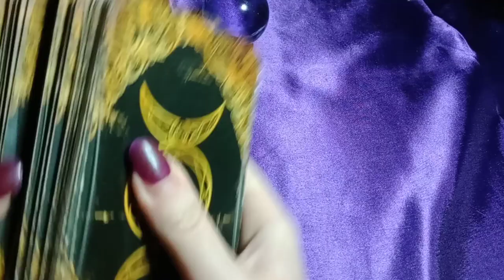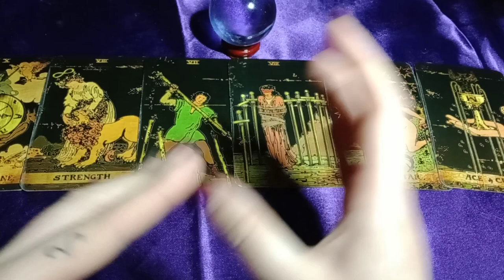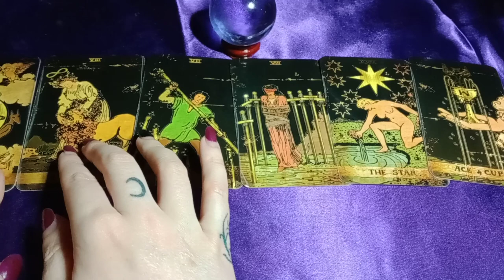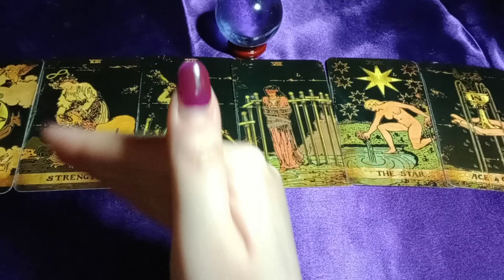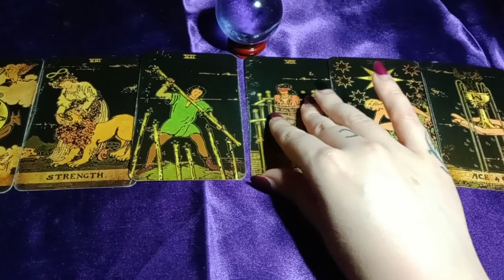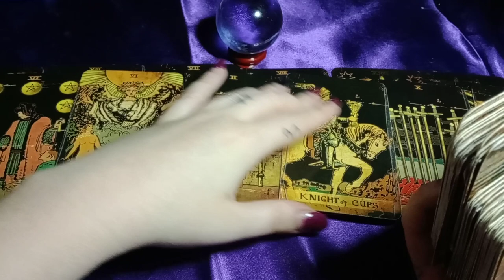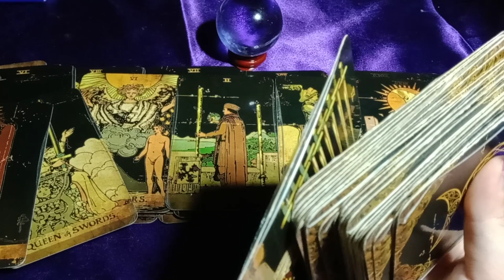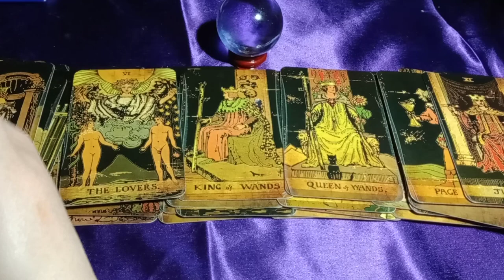SUBSTANCE ABUSE OR OTHER ADDICTION -SELF DESTRUCTIVE PATTERN - LOVE HERE TO HELP - HUGE CHOICE AHEAD